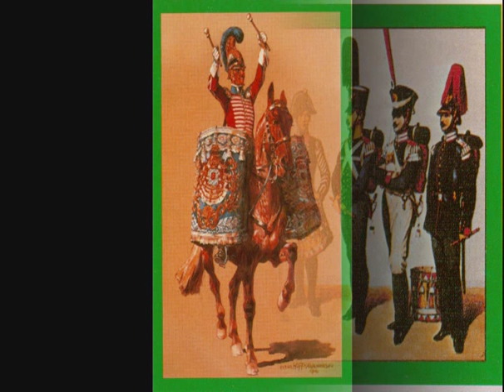Steinmetz-Marsch, Ⅱ-197(Bratfisch)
Heeresmusikkorps6. Leitungen,Oberstleutnant Werner Gummelt.